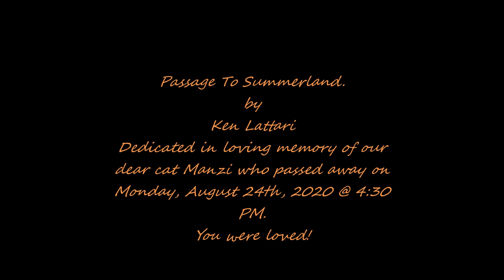Passage To Summerland. - by Ken Lattari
Passage To Summerland.
An original song composed and performed by Ken Lattari.
In dedication to our dear cat Manzi,
who passed away on Monday, August 24th, 2020 @ 4:30 PM.
You were dearly loved by your family!